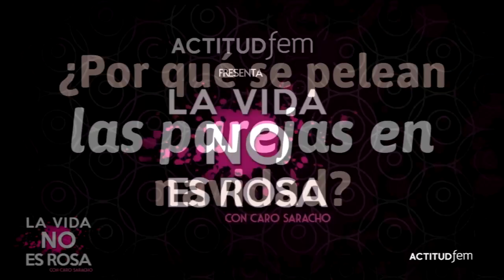¿Por qué se pelean las parejas en navidad? | ActitudFEM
Caro Saracho te presenta cuáles son los motivos por los cuales las parejas se pelean en la navidad.